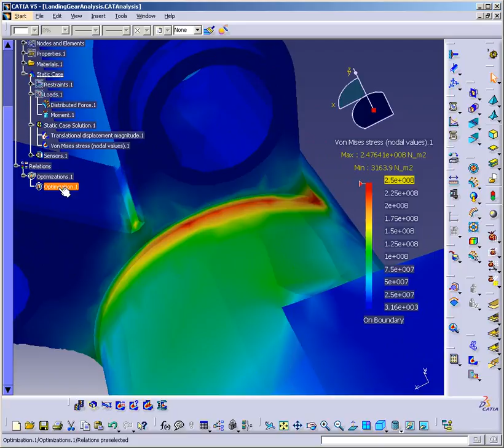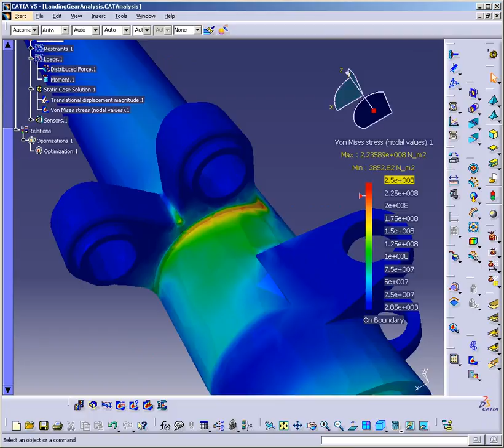SIMULIA A4D Demo Video Aerospace Landing Gear